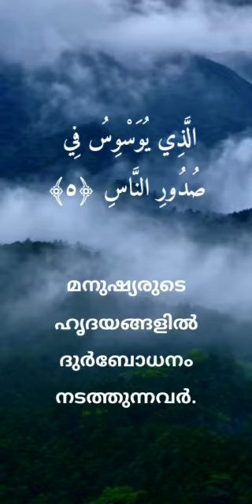Quran:114|| Surah An-Nas(The Mankind)||QURAN with malayalam meaning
Hello My Dear Friends..ASSALAMUALAKUM

Say: I seek refuge with the Lord and Cherisher of Mankind,
The King (or Ruler) of Mankind,
The Allah (for judge) of Mankind,-
From the mischief of the Whisperer (of Evil), who withdraws (after his whisper),-
(The same) who whispers into the hearts of Mankind,-
Among Jinns and among men.

We provide easy and tasty recipies,kitchen tips,mehandi class,quran recitation with correct tajweed and pronounciation.